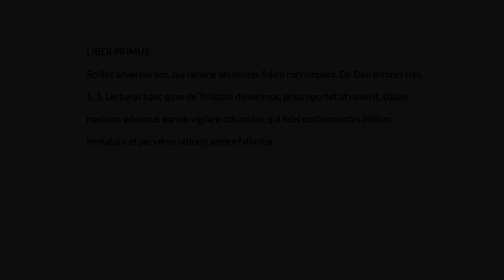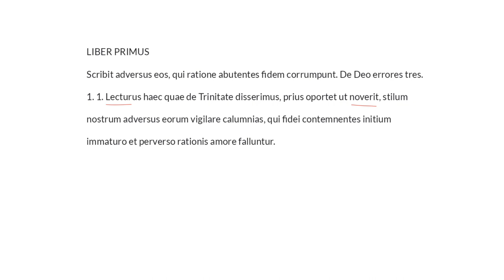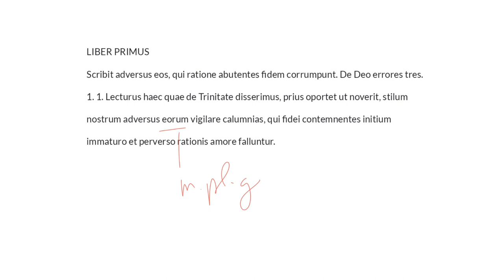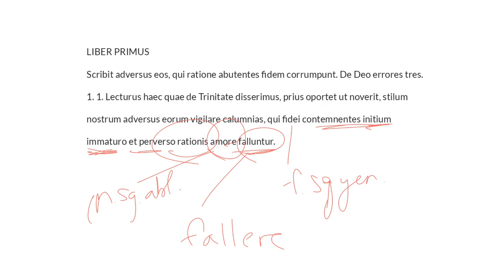LatinPerDiem Latin Lessons: Augustine of Hippo, De Trinitate 1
This series studies the work De Trinitate (On the Trinity) of Augustine of Hippo. Augustine was a Bishop of the Christian church, born in 354 and died in 430. This work of philosophical and theological insight was begun in 400 and finished sometime around 412.